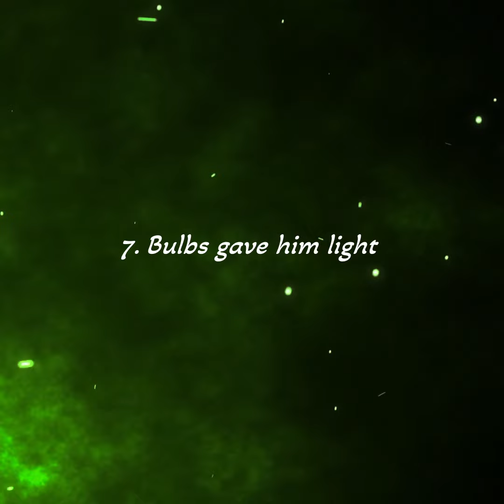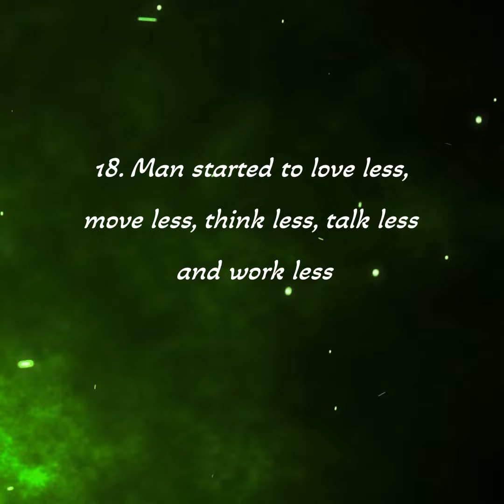Evolution of the Technical World (An imagination inspired by the Bible)